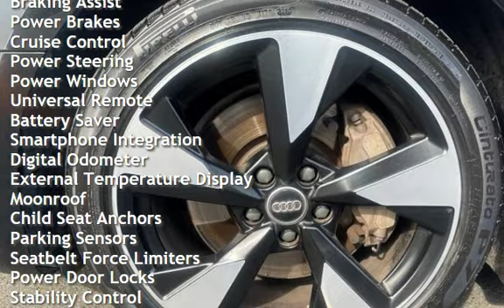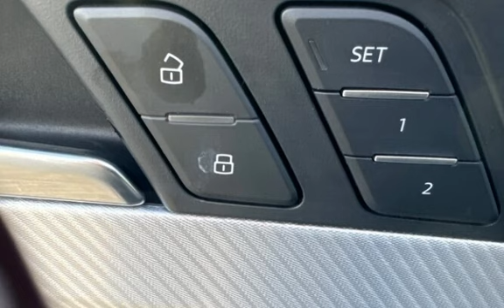2017 Audi A4 2.0T quattro Premium for sale in PITTSBURG, CA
Hablamos Espanol!